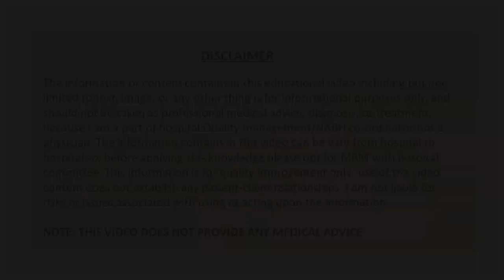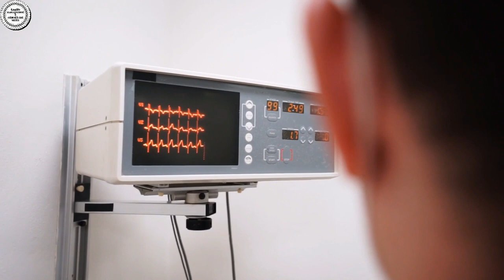Pricing of Hospital Services PART-2॥Billing Tariff nabh॥Hospital Billing Tariff ॥Surgical Services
Watch this video video guys till end & KEEP SUPPORTING

Checkout these videos too:-